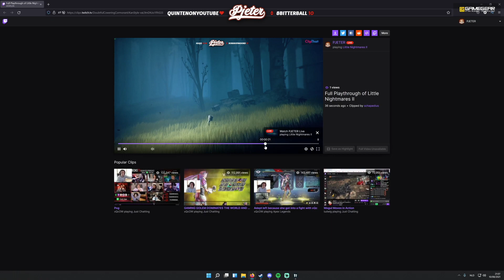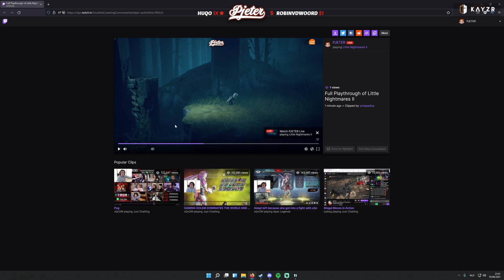WHERE ARE WE?! - Little Nightmares II | Part 1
➤ Use code Support-A-Creator Code "PjeterOfficial"

➤ Looking for a new game? Eneba has a lot of them!